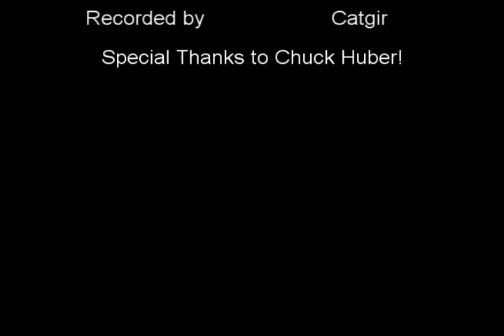Chuck Huber voicing Stein and Android 17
This was taken at Anime Blues Remix 2015 of Chuck Huber voicing Stein from Soul Eater and Android 17 from DragonBall Z.